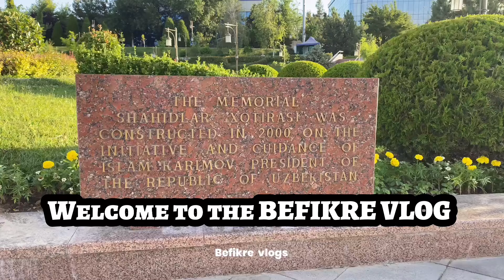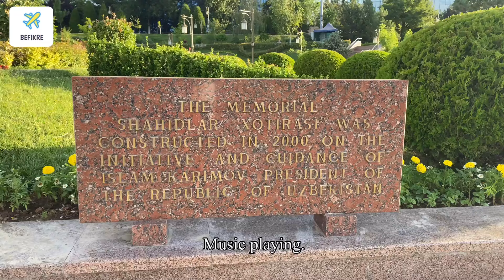How Expensive is Uzbekistan 🇺🇿 for Indians || World’s Cheapest Country tour Sab kuch itna sasta hai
Uzbekistan is considered a budget-friendly destination for tourists due to several factors:

1. Low Cost of Living
Description: The overall cost of living in Uzbekistan is relatively low compared to many Western countries. This translates to cheaper accommodation, food, transportation, and entertainment for tourists.
Examples: Affordable hotels, budget-friendly hostels, and reasonably priced guesthouses are widely available. Street food and local eateries offer delicious meals at low prices.
2. Favorable Exchange Rate
Description: The exchange rate between the Uzbekistani som and major currencies like the US dollar or the Euro is quite favorable for tourists, making their money go further.
Examples: Tourists find that they can get a good value for their currency when exchanging it for Uzbek som, allowing them to enjoy more activities and services without spending much.
3. Affordable Public Transportation
Description: Public transportation in Uzbekistan is inexpensive and efficient. The metro, buses, and taxis offer cheap ways to get around cities.
Examples: The Tashkent Metro is one of the most affordable metro systems in the world, and taxis are reasonably priced, especially when compared to Western standards.
4. Inexpensive Attractions and Activities
Description: Entry fees for historical sites, museums, and other attractions are generally low, making it affordable for tourists to explore the country’s rich cultural heritage.
Examples: Tickets to major tourist sites like the Registan in Samarkand or the Khiva Old Town are very affordable.
5. Budget-Friendly Dining
Description: Dining out in Uzbekistan is quite cheap, especially if you opt for local cuisine at traditional restaurants or street food vendors.
Examples: A meal at a mid-range restaurant can cost a fraction of what it would in many other tourist destinations, and street food like plov, samsa, and shashlik are delicious and cost very little.
6. Developing Tourism Infrastructure
Description: While tourism is growing, Uzbekistan’s tourism infrastructure is still developing, which often means lower prices to attract more visitors.
Examples: Many new hotels, tours, and attractions offer competitive prices to entice budget-conscious travelers.
7. Government Support and Policies
Description: The Uzbek government has been actively promoting tourism by implementing policies that make travel easier and more affordable.
Examples: Visa-free entry for certain nationalities, e-visa options, and the development of tourist-friendly services and amenities help keep costs down for visitors.
8. Local Market Competition
Description: The competition among local businesses catering to tourists helps keep prices competitive.
Examples: Hotels, tour operators, and restaurants often offer competitive pricing and special deals to attract more tourists.
These factors combined make Uzbekistan an attractive and affordable destination for travelers looking to experience rich history, diverse culture, and stunning landscapes without breaking the bank.